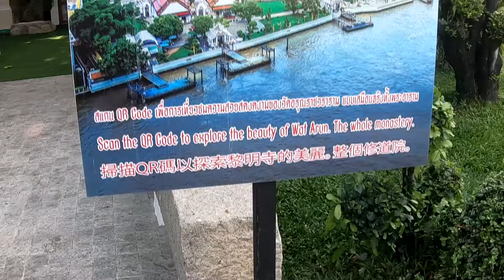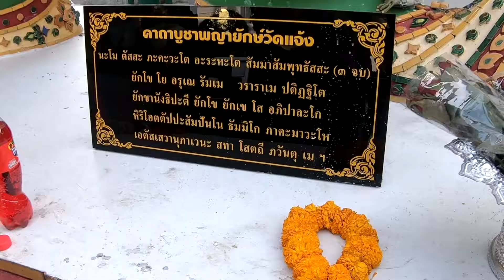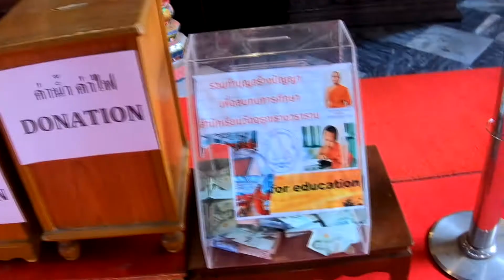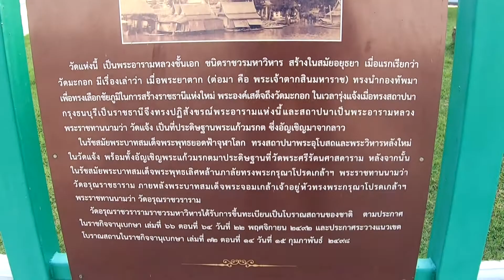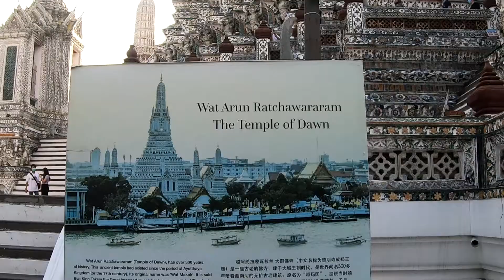พาเที่ยวชมวัดอรุณราชวราราม วัดแจ้ง19 3 65